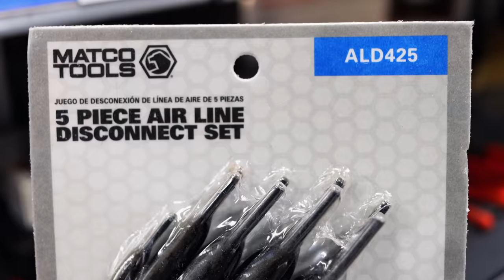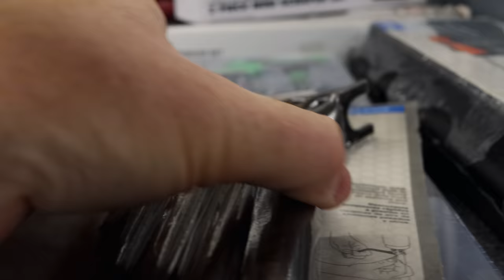Matco Tools New Tools On Truck And A Hidden Knipex Feature You May Not Know!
Matco Michael is back with another awesome video, today we take a look at some new Matco Tools and some Knipex. I show you a cool hidden feature that is built into my favorite Knipex Cobra Pliers you may not know about! Kick off your weekend right with a fresh Matco Tools video!

Koon Trucking
200 Davidson Dr.